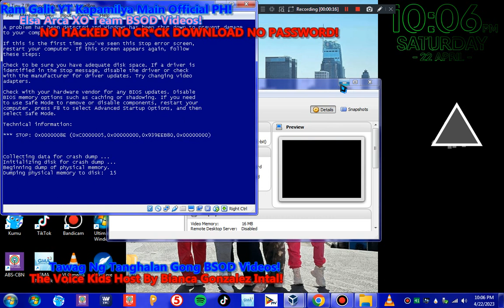Closing April 22 2023 Has BSOD VM!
Never Hacked
Hello Everyone!

Love,MrRaphaelEmanGalit!
Love,RamGalitYT
Love,ToniGonzaga
Love,ElsaArca
Love,XOTeam
Love,KimChiu
Ram Galit YT Ultimate Music: